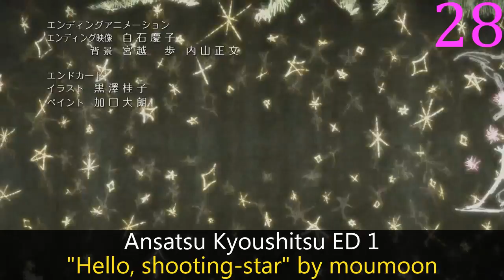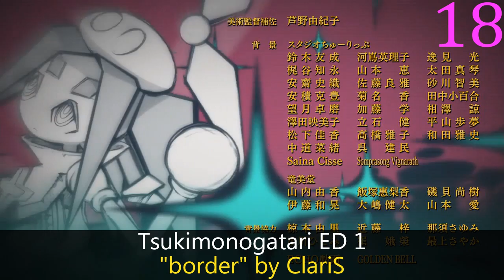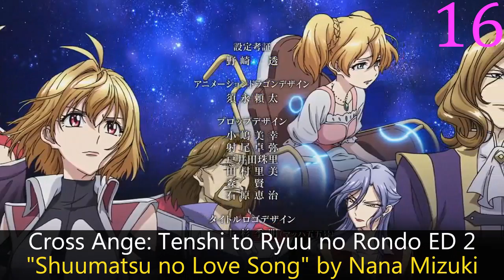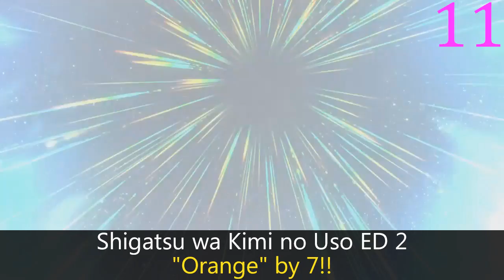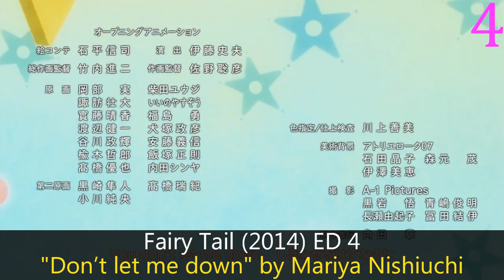My Top 30 Anime Endings of Winter 2015 + 31-56 listed in description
Reuploads!

Rule: As usual, no single episode songs.

The Rest:

31) Durarara!!x2 Shou ED 1: "NEVER SAY NEVER" by THREE LIGHTS DOWN KINGS
32) Majin Bone ED 3: "Live Me" by LUI FRONTiC Akabane JAPAN
33) Tantei Kageki Milky Holmes TD ED 1: "Tankyuu Dreaming" by Emi Nitta
34) Pankis! 2-jigen ED 1: "Coffee ga Nomemasen" by M!LK
35) Rolling☆Girls ED 1: "Hito ni Yasashiku" by THE ROLLING GIRLS
36) Pri Para ED 3: "I Just Wanna Be With You ～Kasou to Shinjitsu no Hazama de～" by Prizmmy☆
37) Junketsu no Maria ED 1: "ailes" by TRUE
38) Gundam Build Fighters Try ED 2: "Mayomayo Compass wa Iranai" by StylipS
39) Binan Koukou Chikyuu Bouei-bu Love! ED 1: "I miss you no 3 meters" by Chikyuu Seifuku-bu
40) The iDOLM@STER Cinderella Girls ED 2: "Yuubae Present" by CINDERELLA PROJECT
41) Future Card Buddyfight ED 3: "Shiny Up!" by Mimori Suzuko
42) Anime de Wakaru Shinryounaika ED 1: "Karappo Capsule" by Maaya Uchida
43) Military! ED 1v1: "Militarism! M870ver." by Nao Touyama
44) Isuca ED 1: "Somebody to love" by TWO-FORMULA
45) Seiken Tsukai no World Break ED 1: "Magna Idea" by fortuna
46) Absolute Duo ED 1: "Believe×Believe" by Nozomi Yamamoto
47) Cardfight!! Vanguard G ED 2: "NEXT PHASE" by Emi Nitta
48) Yoru no Yatterman ED 1: "Jounetsu CONTINUE" by Sphere
49) Ketsuekigata-kun! 2 ED 1: "Happy∞Effect" by Earth Star Dream
50) Kamisama Hajimemashita◎ ED 1: "Ototoi Oide" by Hanae
51) Akatsuki no Yona ED 2: "Akatsuki" by Akiko Shikata
52) Bonjour♪Koiaji Pâtisserie ED 2: "Dochira ni Suru no?" by Ryouhei Kimura and Hikaru Midorikawa
53) Tenkai Knights ED 4: "Tokenai CANDY" by Gacha Gacha Dancers
54) Diamond no Ace ED 6: "FINAL VICTORY" by Seidou Koukou Yakyuubu
55) GARO: Honoo no Kokuin ED 2: "FOCUS" by Showtaro Morikubo
56) Sengoku Musou ED 1: "Nadeshiko Sakura" by Wagakki Band

Absolute Duo ED 2: "Apple Tea no Aji" by Nozomi Yamamoto × Haruka Yamazaki
Absolute Duo ED 3: "2/2" by Ayaka Imamura × Ayaka Suwa
Aldnoah.Zero 2nd Season ED 1: "GENESIS" by Aoi Eir
Ansatsu Kyoushitsu ED 1: "Hello, shooting-star" by moumoon
Crayon Shin-chan ED 18: "OLA!!" by Yuzu
Cross Ange: Tenshi to Ryuu no Rondo ED 2: "Shuumatsu no Love Song" by Nana Mizuki
Death Parade ED 1: "Last Theater" by NoisyCell
Detective Conan ED 49: "Kimi e no Uso" by VALSHE
Dog Days’’ ED 1: "Stay With Me" by Yui Horie
Doraemon (2005) ED ?: "360°" by miwa and 2 really annoying girls
Dragon Ball Kai: Majin Buu Hen ED 4: "GALAXY" by Kyuuso Nekokami
Fairy Tail (2014) ED 4: "Don’t let me down" by Mariya Nishiuchi
Go! Princess Precure ED 1: "Dreaming☆Princess Precure" by Rie Kitagawa
JoJo’s Bizarre Adventure: Stardust Crusaders Egypt-hen ED 1: "LAST TRAIN HOME" by Pat Metheny Group
Juuou Mujin no Fafnir ED 1: "Ray of bullet" of Rina Hidaka & Manami Numakura
Kantai Collection: KanColle ED 1: "Fubuki" by Shiena Nishizawa
Koufuku Graffiti ED 1: "Egao ni Naru" by Rina Satou & Asuka Oogame
Kuroko no Basket 3rd Season ED 1: "GLITTER DAYS" by Fo’xTails
Magic Kaito 1412 ED 2: "Koi no Jumyou" by Galileo Galilei
Nanatsu no Taizai ED 2: "Season" by Alisa Takigawa
Naruto Shippuuden ED 32: "Spinning World" by Diana Garnet
Saenai Heroine no Sodatekata ED 1: "Colorful." by Miku Sawai
Shigatsu wa Kimi no Uso ED 2: "Orange" by 7!!
Shinmai Maou no Testament ED 1: "Still Sis" by Kaori Sadohara
Shirobako ED 2: "Platinum Jet" by Doughnut◎Quintet
Soukyuu no Fafner: Dead Aggressor - Exodus ED 1: "Anya Kouro" by angela
Tokyo Ghoul √A ED 1: "Kisetsu wa Tsugitsugi Shindeiku" by amazarashi
Tsukimonogatari ED 1: "border" by ClariS
Youkai Watch ED 3: "Idol wa U~nyanya no Kudan" by NyaaKB with Tsuchinoko Panda
Yowamushi Pedal: Grande Road ED 2: "Eikou e no Ichibyou" by MAGIC OF LiFE
Yuri Kuma Arashi ED 1: "TERRITORY" by Miho Arakawa, Yoshiko Ikuta, Nozomi Yamane